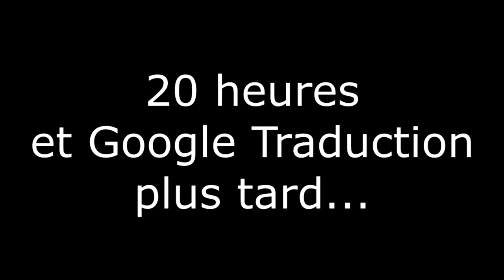Annonce_SSFU_Tournoi_BestOff.mp6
👀Smash👀Tournoi👀Commentateurs👀Voilà👀

De base c'était pour l'intro du tournoi donc bon, j'ai décidé que c'était le trailer pour vous annoncer des Best-Off...
Car oui, ça sera plusieurs Best-Off et monté par trois personnes en plus.
OUI, maintenant j'ai des monteurs aussi mais je ne les ai pas payés.
OUI JE SUIS PAUVRE MAIS J'AI FAIT UN TOURNOI TROP DRÔLE ET TOUT LE MONDE ÉTAIT CONTENT !

Voilà.